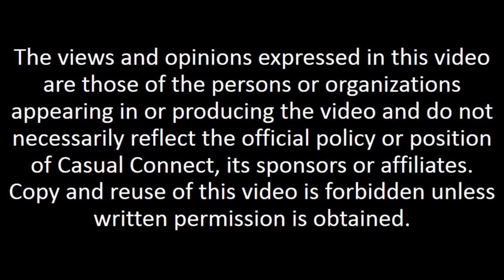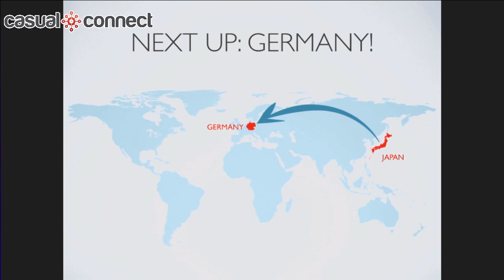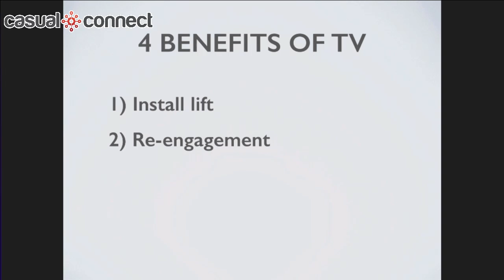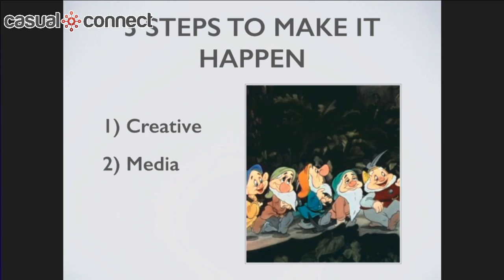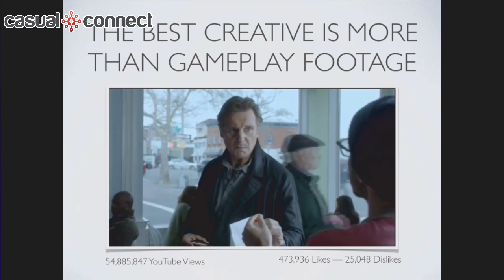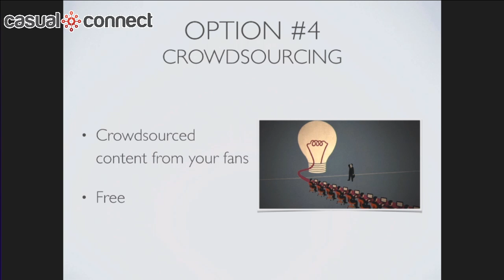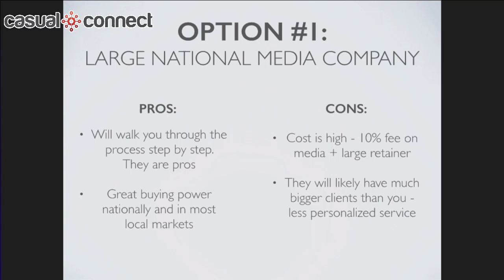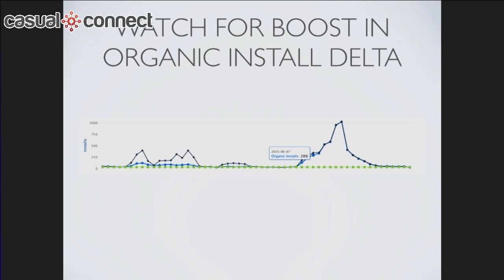How TV is Changing Mobile UA | John Gargiulo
We will look back on the 2015 Superbowl as the moment UA went from CPI to NBC. With the rise of the video ad networks, most game developers already have video content ready to air - so why is most of it being limited to a 4-inch screen? We will de-mystify TV as a UA channel, exploring why it has worked so well in Asia and how it can work for you to increase your game's acquisition, retention and monetization. There might also be cake.